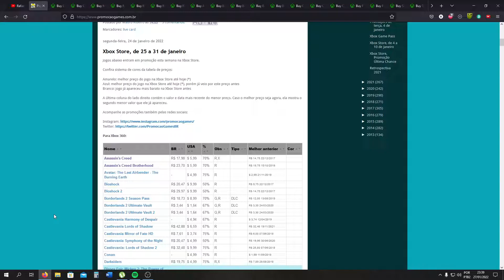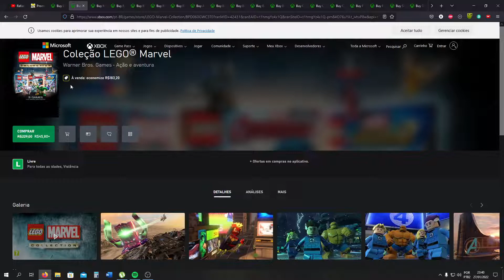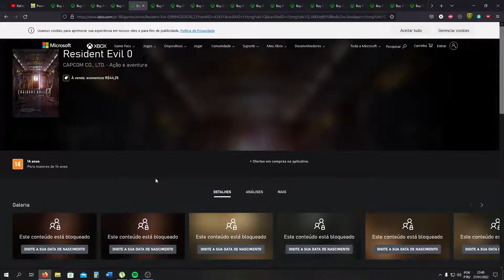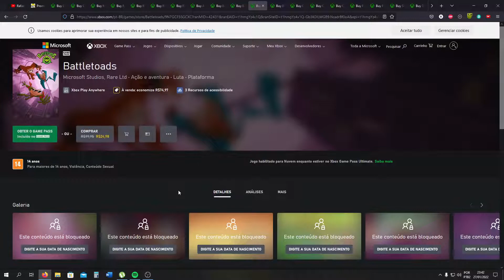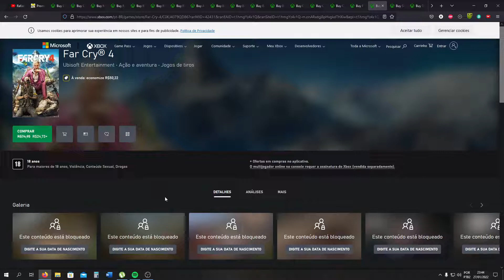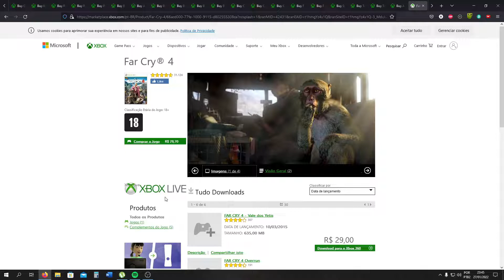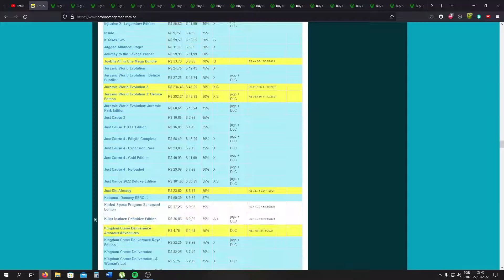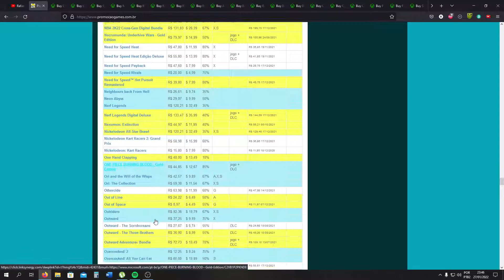Melhores ofertas ano novo lunar XBOX LIVE de 25 a 31 de Janeiro